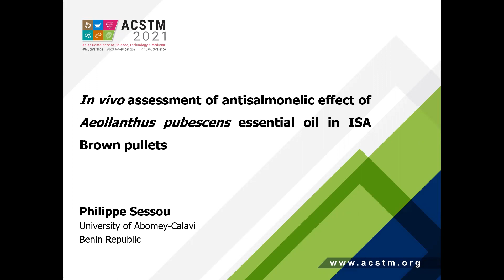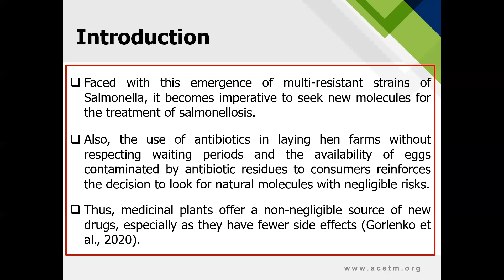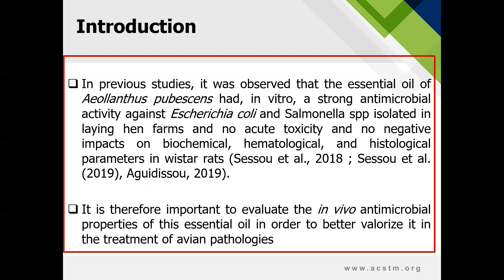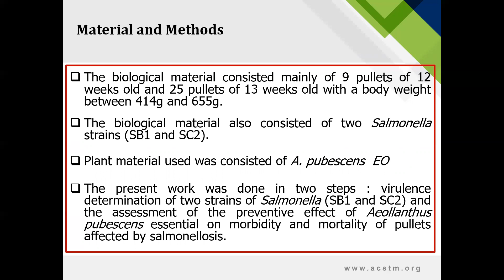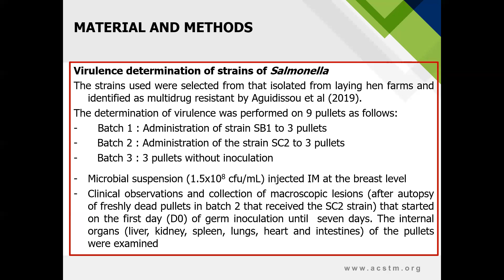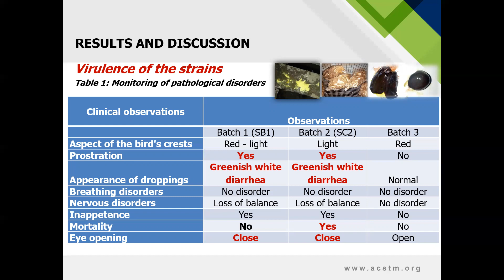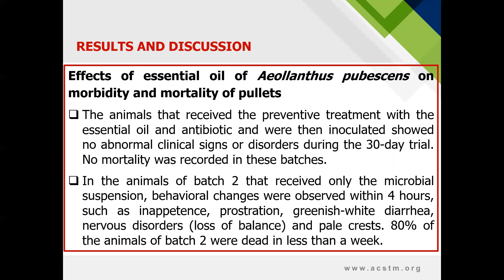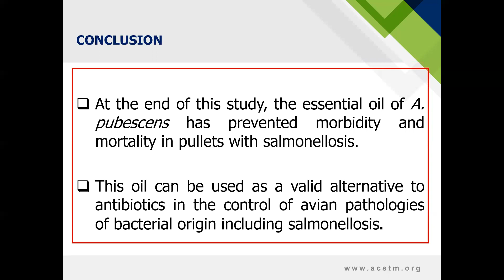Dr. Philippe Sessou | Oral Presenter | University of Abomey-Calavi, Benin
Title of Presentation:
In Vivo Assessment of Anti-salmonelic Effect of Aeollanthus pubescens Essential Oil in Isa Brown Pullets

Speaker Details:
Dr. Philippe Sessou
Associate Professor, University of Abomey-Calavi, Benin